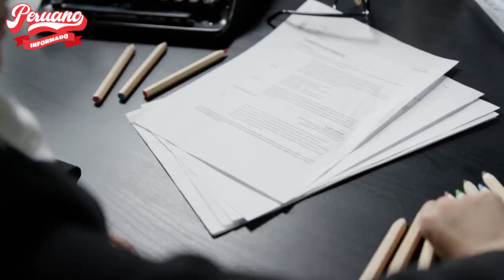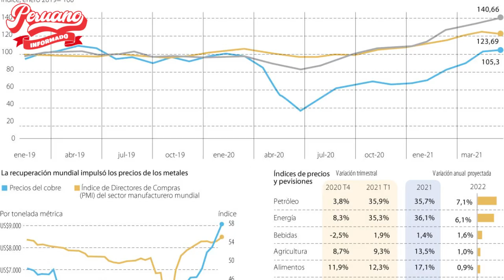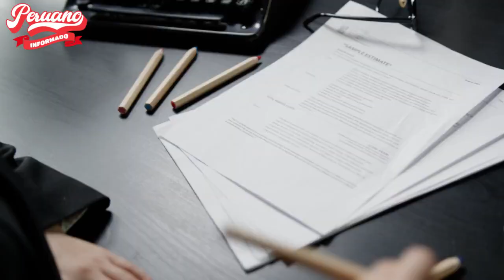FRANCKE SOBRE NUEVO IMPUESTO A LA MINERÍA: “SI NO ES AHORA, PERDEREMOS LA OPORTUNIDAD”